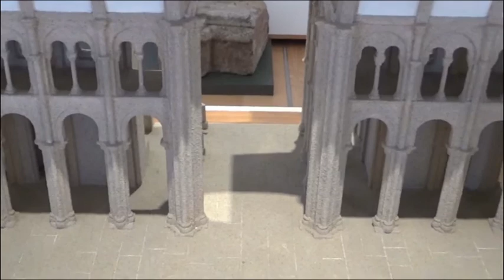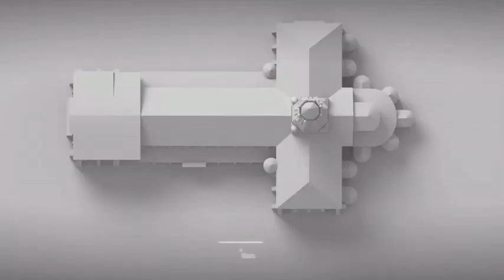CAMINO DE SANTIAGO, CAMINO DE EUROPA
SERIE MEMORY Nº 7. Los numerosos itinerarios de los peregrinos a Santiago de Compostela unieron durante siglos a los pueblos de Europa y propiciaron el intercambio de sus culturas.